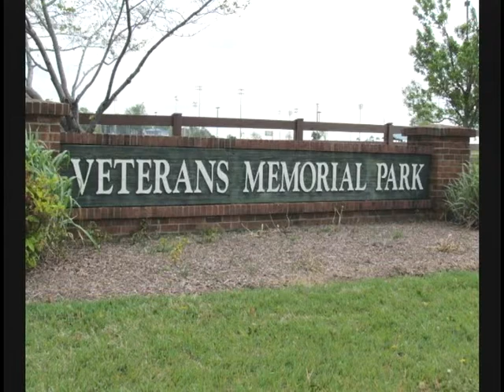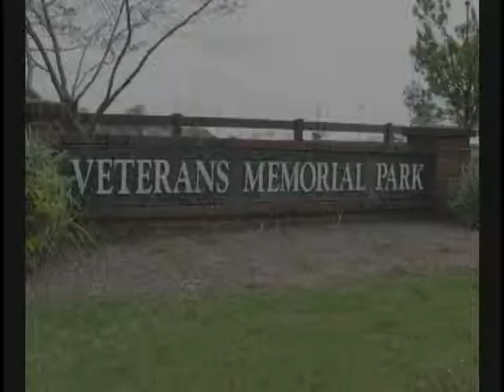La Vergne Parks & Recreation Advisory Committee Meeting 3/19/12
La Vergne Parks & Recreation Advisory Committee Meeting occurred in City Hall Boardroom on March 19, 2012.